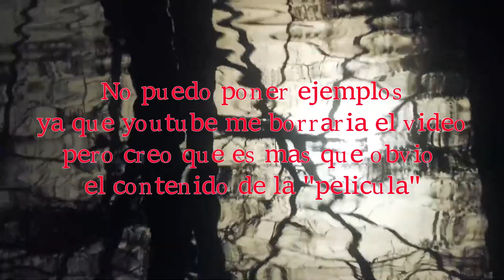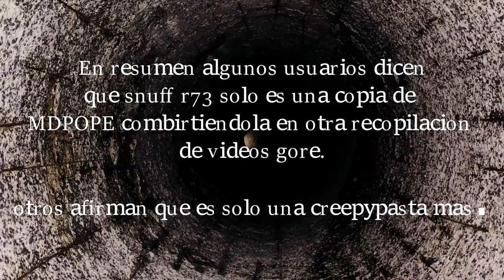Snuff r73 La película que se perdió en la Deep Web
videos perdidos hay muchos pero ninguno como este, que mas bien es una pelicula directamente sacada de la deep web o la red profunda.